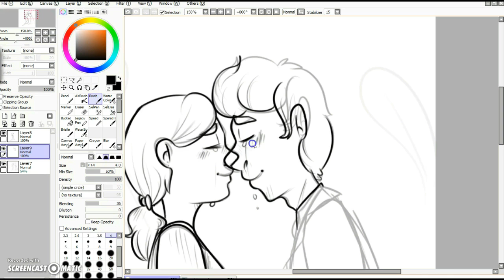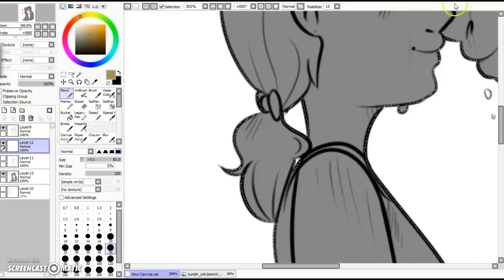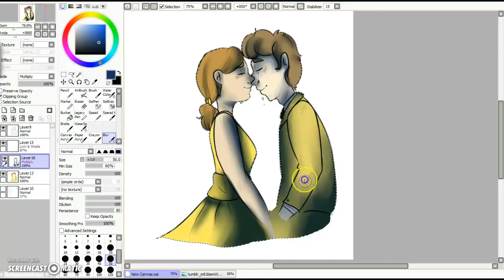{Speedpaint} _I Do Adore_ Ellie And Carl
Ellie and Carl had such a sweet relationship.

Gosh I love them so much.

Song: Mindy Gledhill- I Do Adore